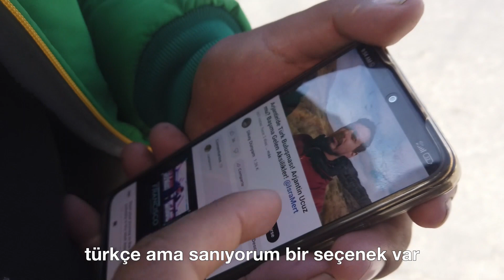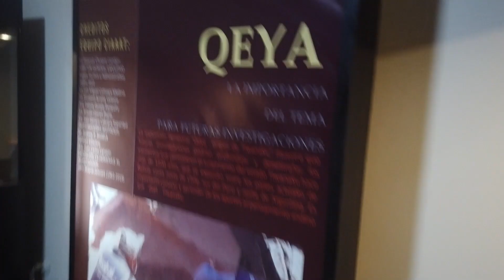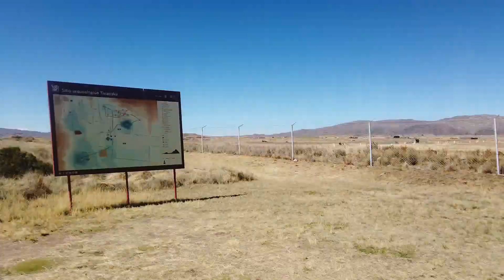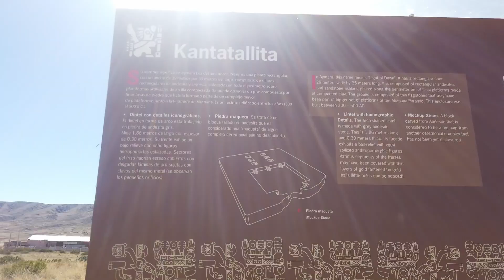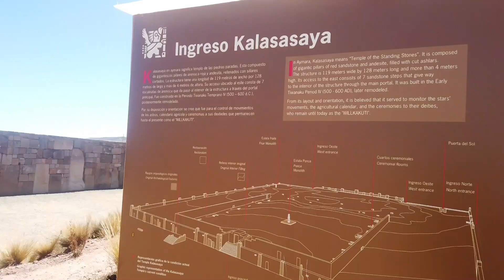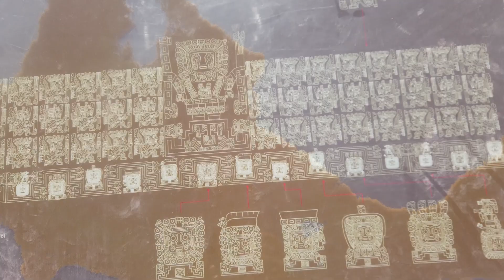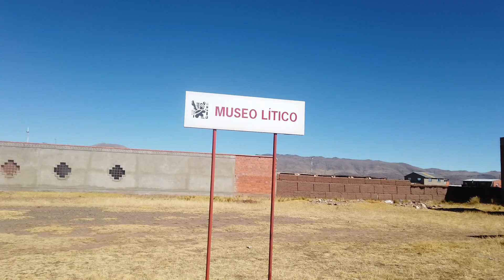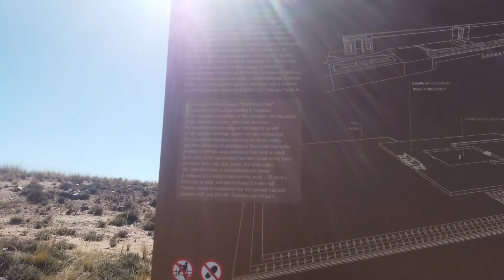İnka Öncesi Medeniyet Tiwanaku Neden YOK OLDULAR! ~ 58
Selamlar, bu videoda İnka öncesi dönemde, Tiwanaku Medeniyeti'nin yaşam sürdüğü topraklara gidiyoruz. Bolivya'nın La Paz şehrine yaklaşık bir iki saat uzaklıkta bu yerleşke tarih öncesi döneme ait harika kalıntılar barındırıyor. Fakat İnka İmparatorluğu'nda olduğu gibi Tiwanakularda da yazı olmadığından burada nasıl yaşadılar, neden burayı bıraktılar bu gibi soruların kesin bir cevabı bulunmamakta.

00:00 Giriş
00:26 TİWANAKU dolmuşlarının kalktığı yer
01:28 Aymara yerlisiyle sohbet
03:55 TİWANAKU'ya yolculuk
04:14 TİWANAKU Sit Alanı
25:02 La Paz'a dönüş

Video ile ilgili yorum ve eleştirilerinizi yazabilirseniz sevinirim.

Yolculuğuma destek olmak isterseniz aşağıdaki linkten destek olabilirsiniz!

Keyifli seyirler.